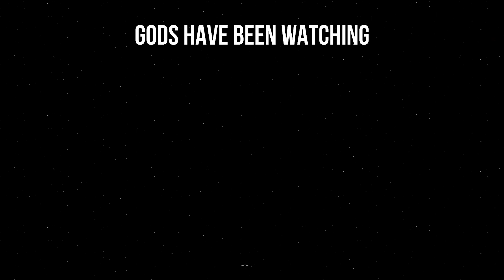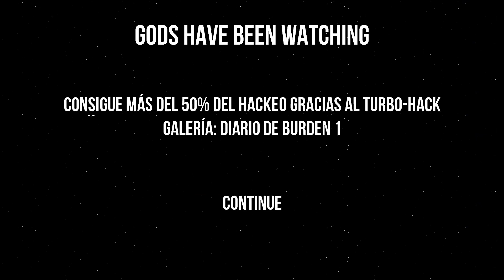GODS WILL BE WATCHING | Sacrificios autojustificados #1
● Gods Will Be Watching es un "thriller de apuntar y hacer clic" minimalista centrado en la desesperación, el compromiso y el sacrificio mientras los jugadores enfrentan acertijos intrigantes y decisiones difíciles que afectarán el bienestar de todo su equipo.